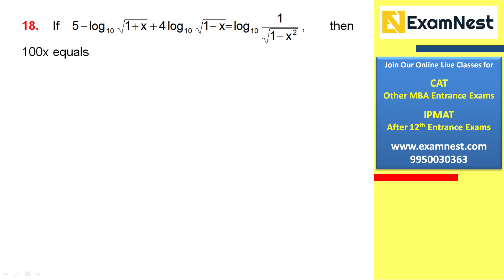CAT 2021 | QA Slot - 1 | Question 18 | Logarithm | Moderate | Ajay Sharma